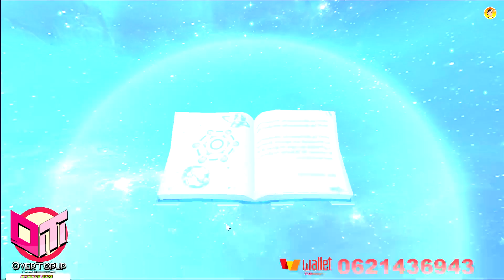Calibria: Crystal Guardians แนะนำเกมใหม่น่าเล่น แนวเหมือน summorner war งานดี น่าเล่นอีกแล้ว จ้า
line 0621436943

OverTopup ร้านเติมเกม ราคาถูก ปลอดภัย 100% รับลองเติมถูก ประหยัดเงิน มากจริงๆ ลิ้งนี้เลย